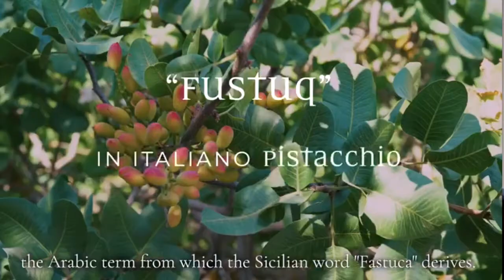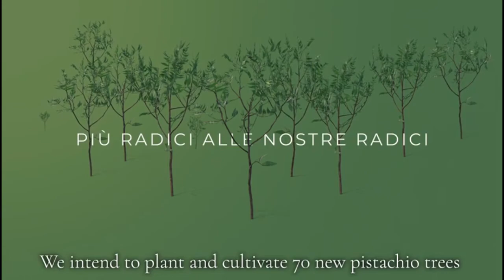Fustuq, adotta un pistacchio: intervista a Vincenzo Bonfissuto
FUSTUQ è un'idea sociale, imprenditoriale e sostenibile che porta la tradizione millenaria della pasticceria siciliana in tutto il mondo.

Il progetto Fustuq in crowfunding nasce da un'idea dei fratelli Bonfissuto e ha come obiettivo la coltivazione di 70 nuovi alberi di pistacchio per la produzione autonoma e a km 0 di una materia prima di eccellenza, in grado di soddisfare e di accrescere il potenziale della produzione di dolci a base di pistacchio.

Tutti possono adottare una pianta di pistacchio di Sicilia e dargli il proprio nome. Clicca qui per saperne di più